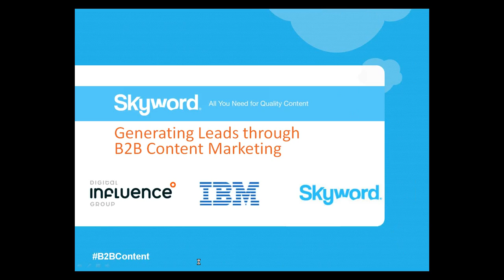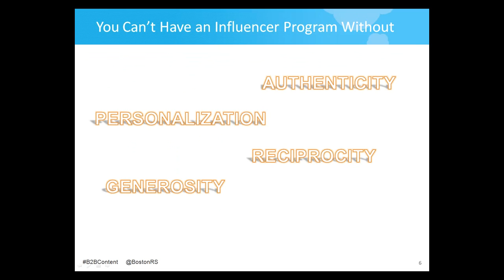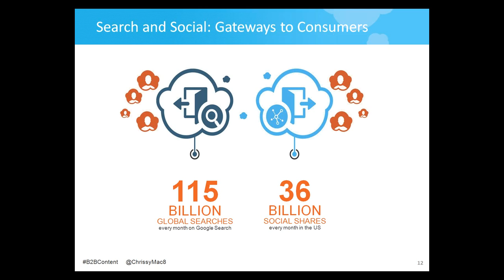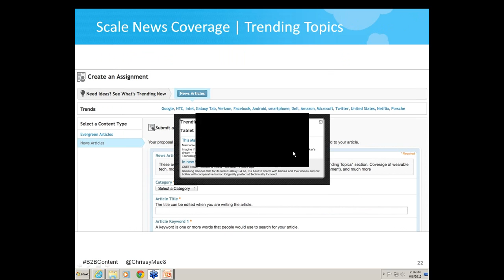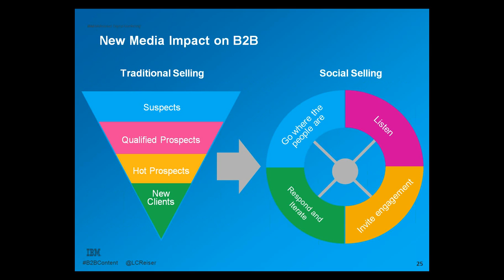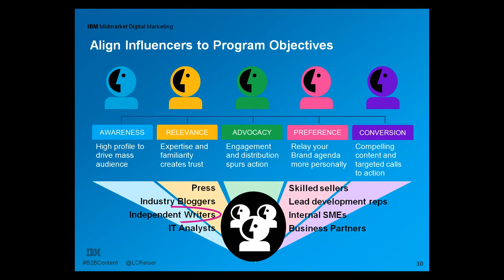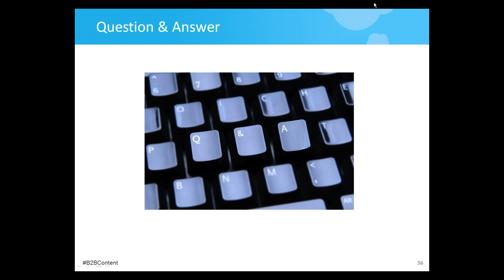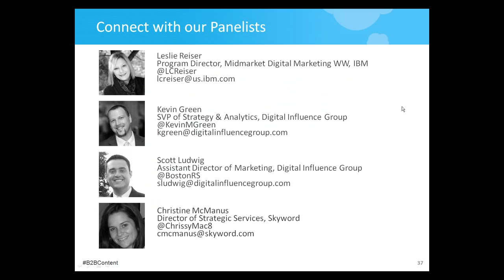Generating Leads through B2B Content Marketing: Webinar with IBM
On June 6, 2013, Digital Influence Group, Skyword and IBM held a webinar on "Generating Leads through B2B Content Marketing." View the webinar recording to learn how IBM is using organic search, bloggers and news writers, and value-added content to capture customers' attention throughout the purchase process, as a part of IBM's award-winning Midsize Insider program. Also learn how B2B marketers can create Influencer programs to drive prospects further down the sales funnel.

Speakers include:
Leslie Reiser, Program Director, Mid Market Digital Marketing WW, IBM (@LCReiser)
Christine McManus, Director of Strategic Services, Skyword (@ChrissyMac8)
Scott Ludwig, Associate Director, Marketing, Digital Influence Group (@BostonRS)
Kevin Green, Senior Vice President, Strategy, Digital Influence Group (Moderator, @KevinMGreen)